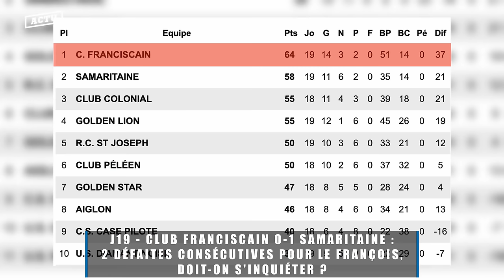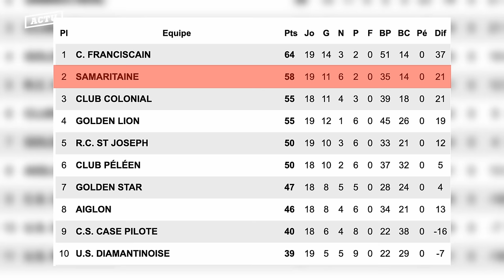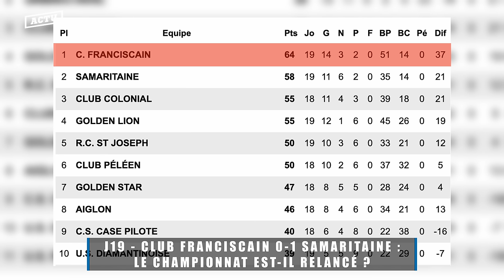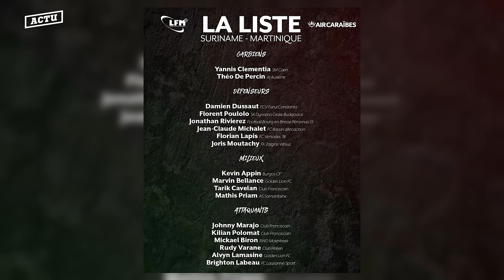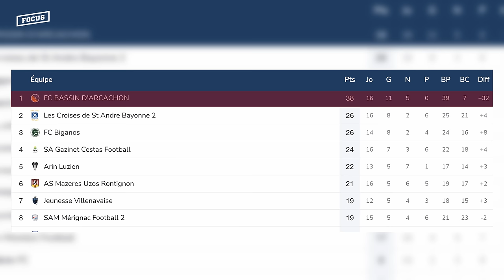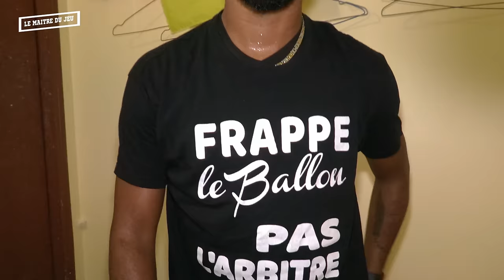Madin Foot - Épisode 43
Madin Foot

00:00 Générique
00:20 Sommaire
01:07 Actu
09:45 Graine de Champion
15:29 Matinino
21:20 Le Maître du jeu
27:18 Quoi de Neuf